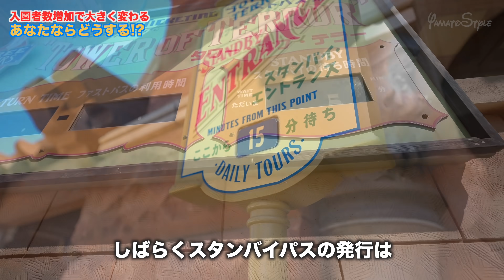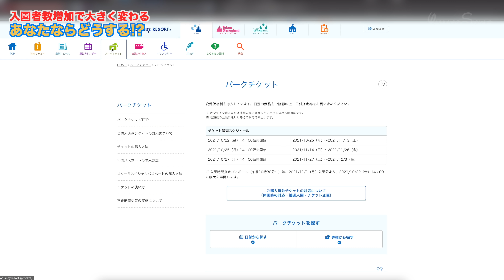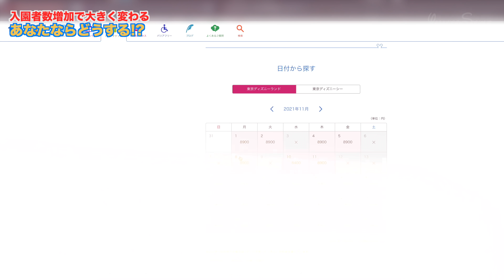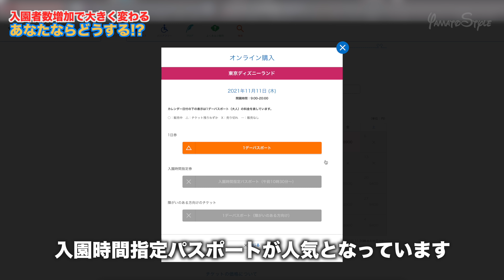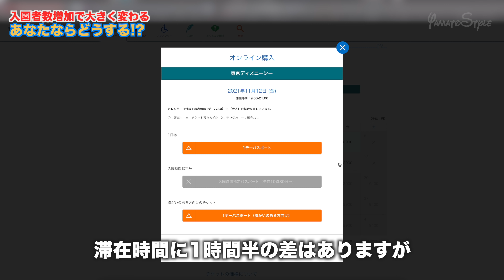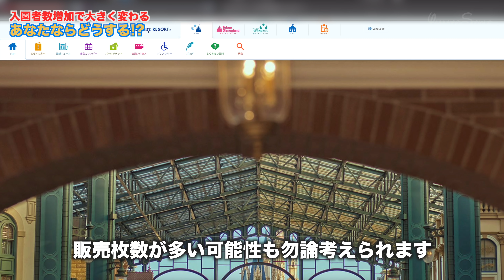あなたならどうする!? 入園者数増加で大きく変わる東京ディズニーリゾート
【ディズニー攻略】